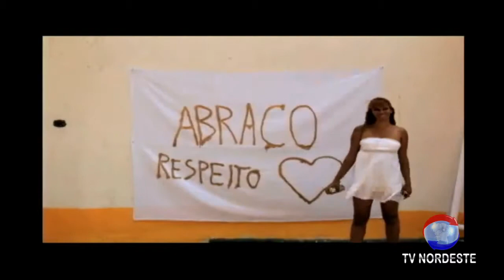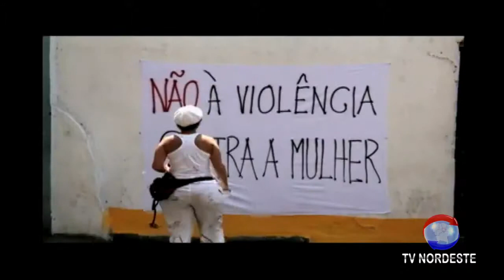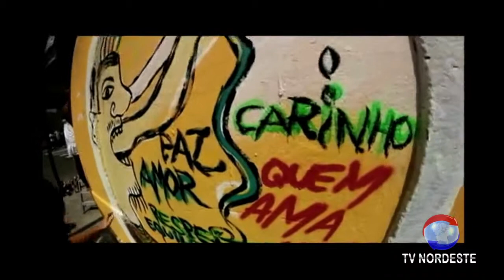Campanha Violência é coisa de Outros Carnavais.